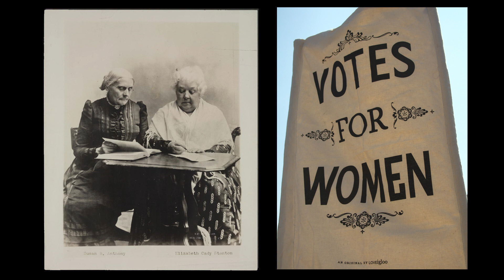The Power of Women | Athena Lee | TEDxKids@ElCajon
“Sports should not be a masculine thing and baking should not be a feminine thing.“ Should people be defined by their gender? Listen in as Athena goes over a brief history of women's rights and how women in the past paved the way for today's women to hold positions previously considered exclusively for men. Athena Lee is a 5th grader at Cajon Valley Union School District. This talk was given at a TEDx event using the TED conference format but independently organized by a local community.